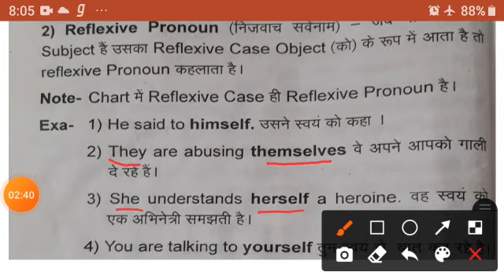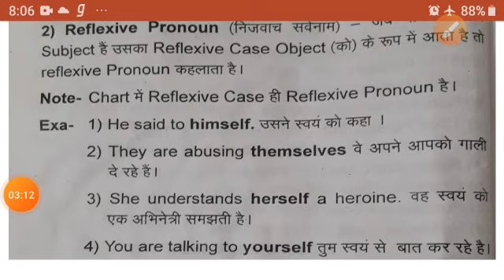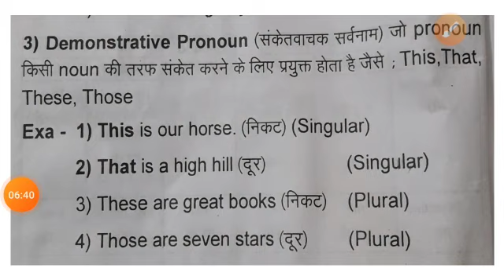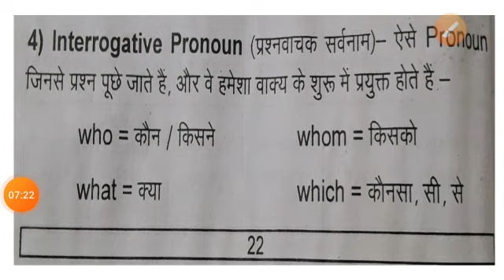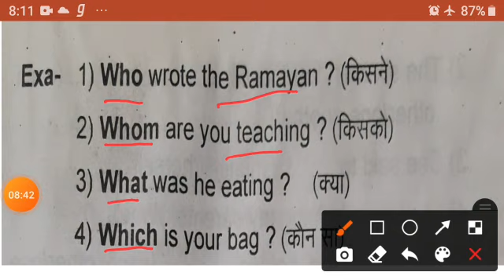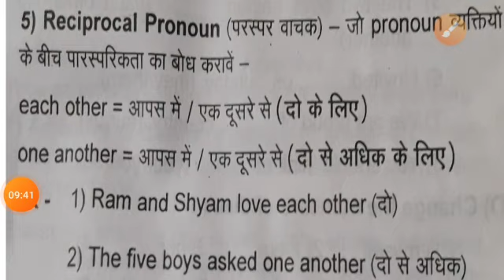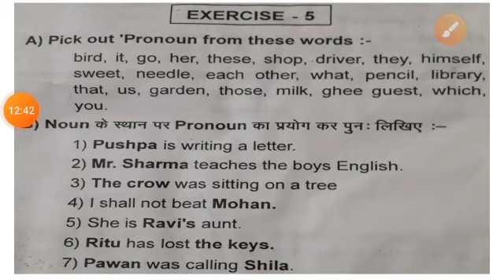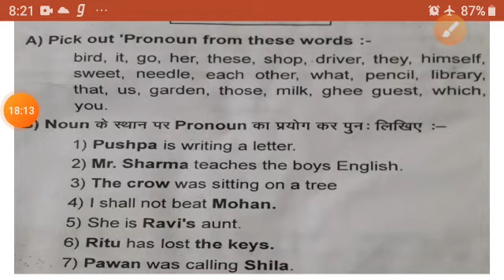कक्षा अष्टमी विषय अंग्रेजी दिनांक 13 जुलाई 2021